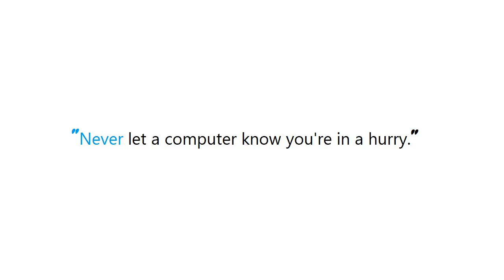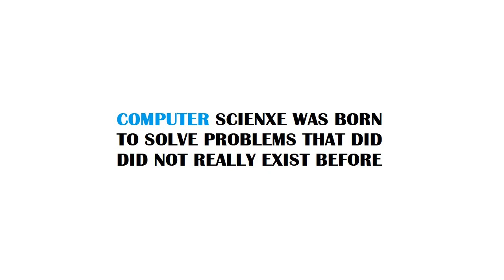How to grant permission to users for a directory using command line in Windows?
Guide : [ How to grant permission to users for a directory using command line in Windows? ]